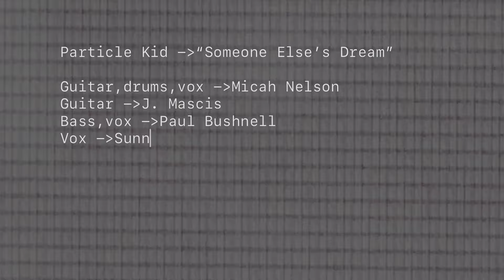Particle Kid — Someone Else's Dream (ft. J Mascis, Paul Bushnell & Sunny War) [Official Music Video]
Time Capsule out April 22nd, 2022 on Overseas Artists Recordings.

Directed, edited, camera Randi Malkin Steinberger
Concept Micah Nelson
Producer Harlan Steinberger
2nd camera Alexandra Dascalu Nelson

Guitar, drums, vox - Micah Nelson
Guitar - J. Mascis
Bass, vox - Paul Bushnell
Vox - Sunny War